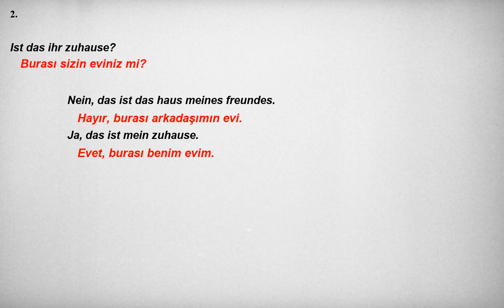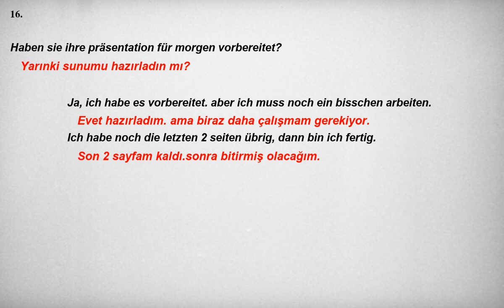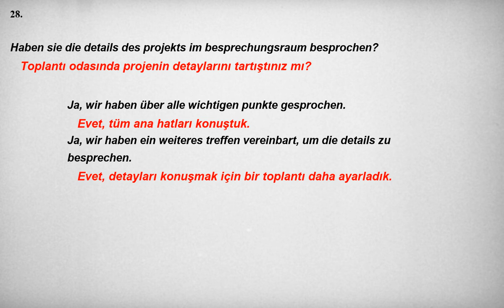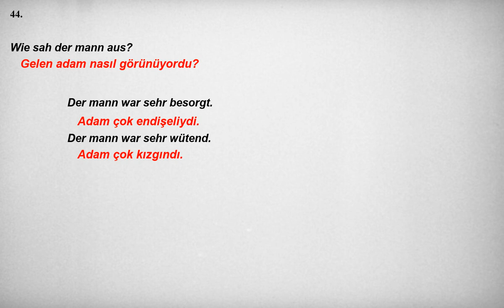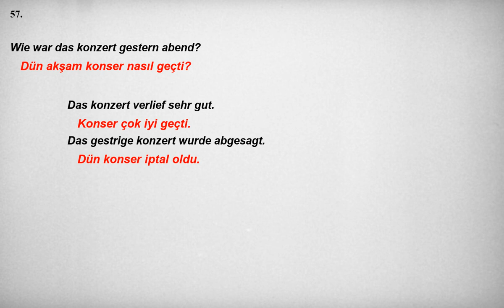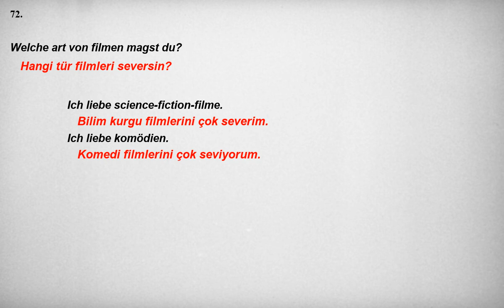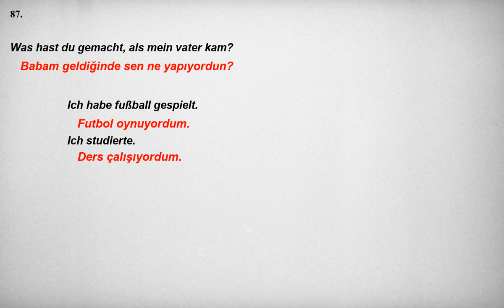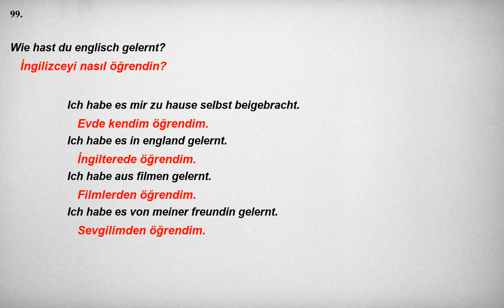Kolay ve hızlı, Almanca Dinleme Pratiği - Cümle Örnekleri